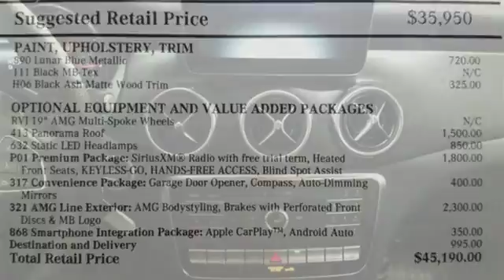New 2019 Mercedes-Benz GLA Lynnwood WA Seattle, WA #290005 - SOLD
Year: 2019
Make: Mercedes-Benz
Model: GLA
Trim: GLA 250 4MATIC
Engine: 4 Cyl. 2.0 L
Transmission: Automatic
Color: Lunar Blue Metallic
Interior: Black
Stock #: 290005
VIN: WDCTG4GB6KU001151
WHEELS: 19 AMG MULTI-SPOKE -inc: Tires: 235/45R19 All-Season, CONVENIENCE PACKAGE -inc: Garage Door Opener Auto-Dimming Rearview & Driver-Side Mirrors, COMPASS -inc: Display in rearview mirror, BLACK ASH MATTE WOOD TRIM, SMARTPHONE INTEGRATION -inc: Android Auto Apple CarPlay Smartphone Integration (14U), PREMIUM PACKAGE -inc: KEYLESS GO Blind Spot Assist Heated Front Seats SIRIUSXM Satellite Radio HANDS-FREE ACCESS, PANORAMA SUNROOF, AMG LINE EXTERIOR -inc: perforated front disc brakes w/MB logo AMG Body Styling Wheels: 19 AMG Multi-Spoke Tires: 235/45R19 All-Season Sport Appearance Package Black Headliner, BLACK HEADLINER, FULL LED HEADLAMPS

Address:
17800 Highway 99